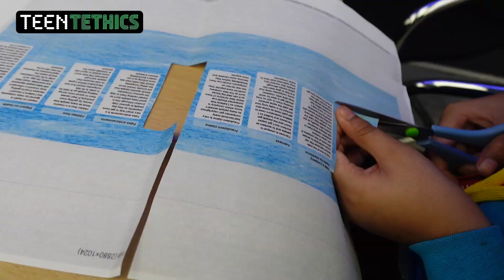TeenTethics - TeenTech Awards 2024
At the TeenTechAwards 2024, we launched the TeenTethics Ethical Charter.

For the past year, over 700 TeenTech students have worked with engineers and explored the ethics of decision-making and trade-offs that occur during engineering and tech innovation.

The Charter for Ethical Innovation is entirely the work of young people and they have decided it should be a living thing – so young people can add their suggestions and keep it completely relevant in the face of such rapid technology change and development.

If you are a young person under 25 and would like to add your own comments or ideas, you can do so below.